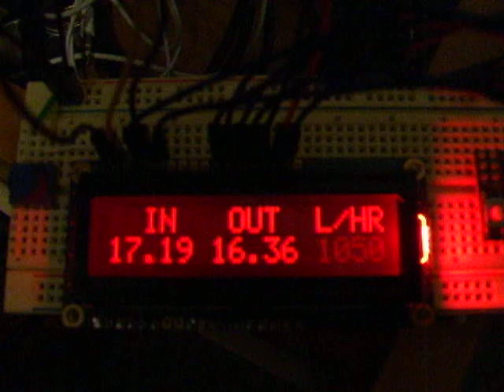Arduino funky output from interrupt input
The last section is attached to a PC fan for a flow meter stand-in with an interrupt and giving me funny readings.